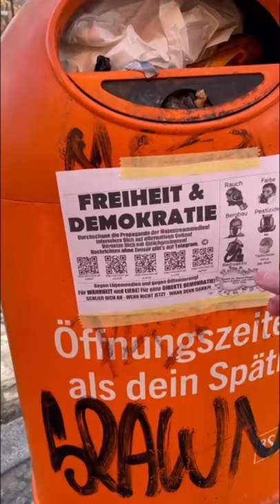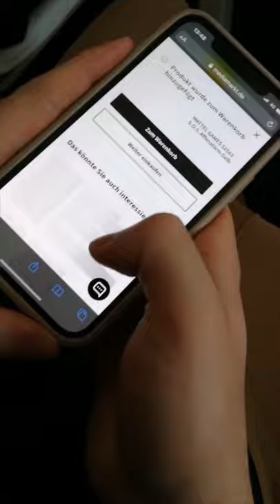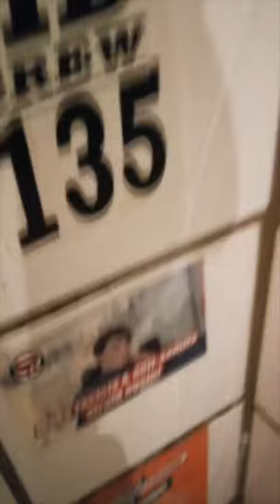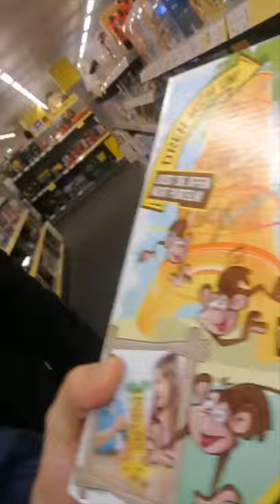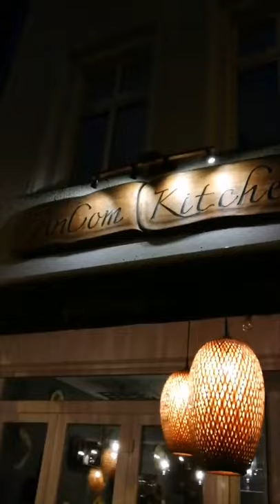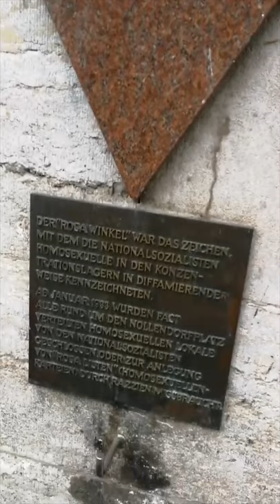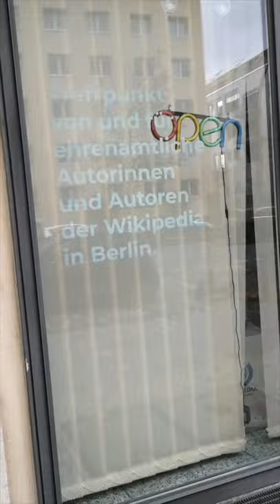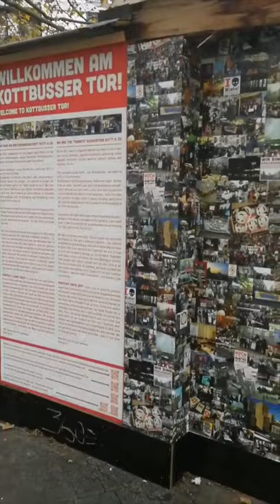Vlog: zwei Anarchisten in Berlin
Clickbait können wir auch! Natürlich sind wir nicht in die Fußstapfen von Van der Lubbe getreten und haben den Reichstag angezündet. Aber irgendwie muss man euch ja dazu bringen unsere lahmen Vlogs anzugucken! Hier das Experiment mit unserem Podcast Ausflug nach Berlin!